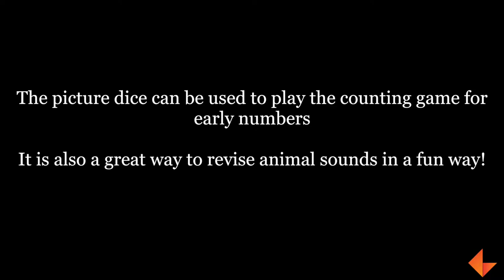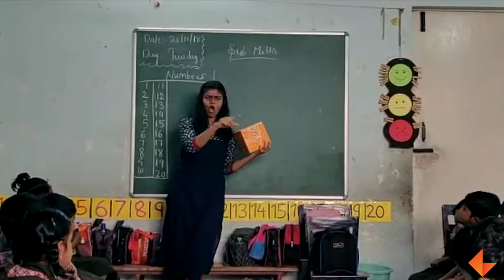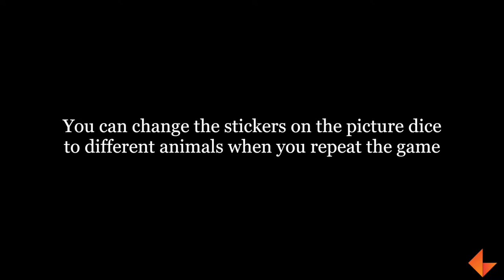Using the picture dice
Learn to use the picture dice by playing a fun game